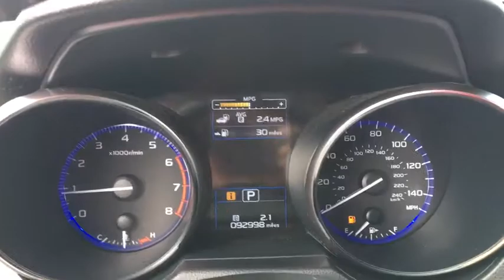2016 Subaru Outback Fall River, Dartmouth, New Bedford, Wareham, MA, Tiverton, RI S6413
Wilderness Green Metallic  2016 Subaru Outback available in Fall River, Massachusetts at Prestige Auto Mart 1. Servicing the Dartmouth, New Bedford, Wareham, MA, Tiverton, RI area.
2016 Subaru Outback 2.5i Premium - Stock#: S6413 - VIN#: 4S4BSAFC7G3244369

Extremely sharp!! It just doesn't get any better!! This 2.5i Premium is simply wonderful in every aspect. One of the finest cars around, you won't believe what you get for the money* Includes a CARFAX buyback guarantee... Need gas? I don't think so. At least not very much! 33 MPG Hwy!! All Wheel Drive, never get stuck again. New Inventory! Safety equipment includes: ABS, Traction control, Curtain airbags, Passenger Airbag, Front fog/driving lights...Other features include: Bluetooth, Power locks, Power windows, Heated seats, CVT Transmission...